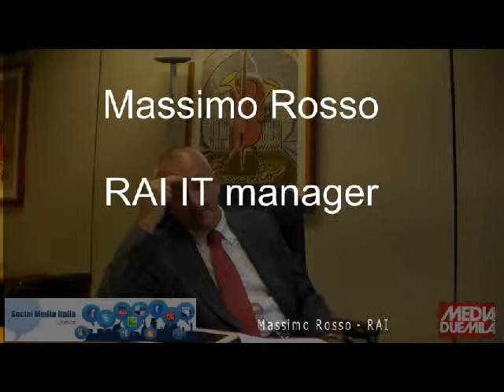Intervista a Massimo Rosso - RAI - prima parte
Conversazione con l'IT manager RAi.
L'IT non come servizio ma come motore trainante del cambiamento.
La trasformazione della RAI da broadcaster a media company.
Il mondo diventa digitale e quindi convergente.